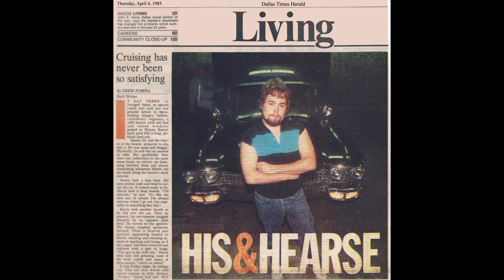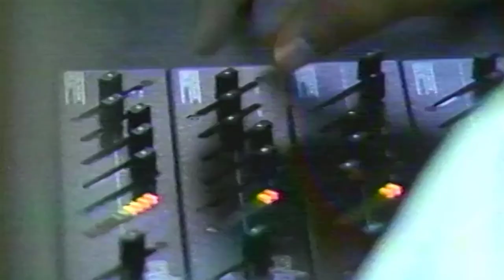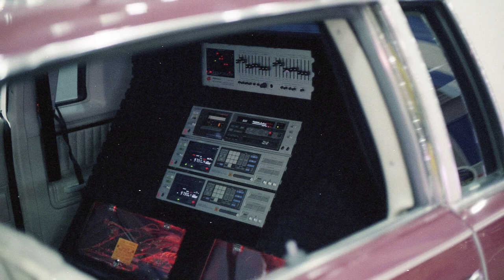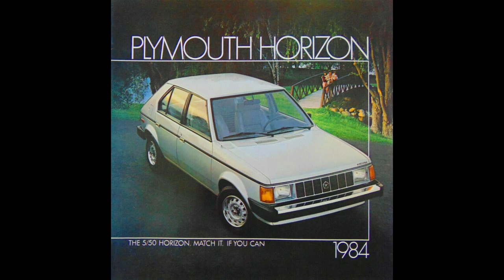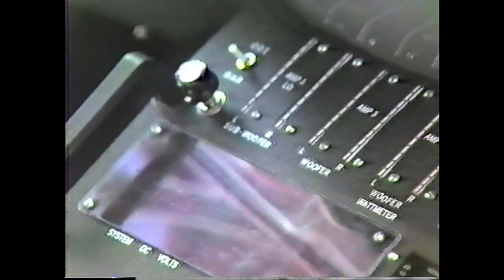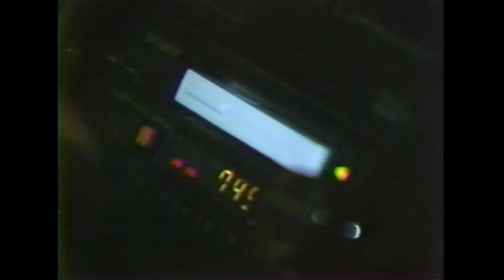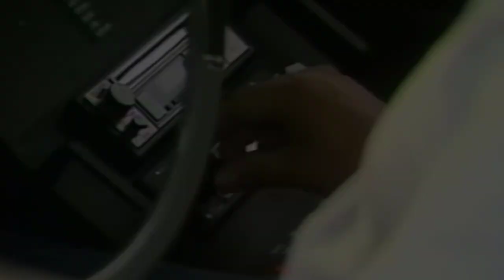The Terminator - His and Hearse - Cruising has never been more satisfying...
The Terminator is one of the most iconic vehicles in the annals of auto sound history. Created and built by Wayne Harris between 1985 and 1991, the Terminator integrated technologies that were decades ahead of their time.

Seven-time Pulitzer Prize nominee Drew Jubera writes about his experience cruising the infamous Cooper Street in Arlington, TX with Wayne Harris when he debuts the first incarnation of The Terminator. The Terminator is one of the most iconic vehicles in the annals of car stereo history.

More info on the Terminator...

The first incarnation of The Terminator included 4 each Rockford Fosgate Power 650 amplifiers (2600 Watts), a 30-inch Electro-Voice subwoofer in a 50-cubic foot enclosure, 4 each 12-inch EV mid-bass drivers, 8 each EV 8HD horn midranges, and 16 each EV T35 horn tweeters. The sound system was created before the advent of most high-performance auto sound components.

When the Terminator was first constructed, high-performance auto sound was still in its infancy.